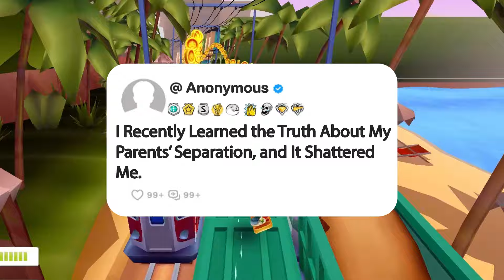I Recently Learned the Truth About My Parents’ Separation, and It Shattered Me